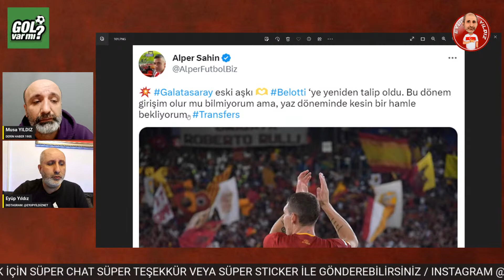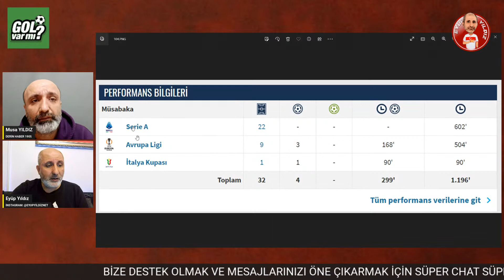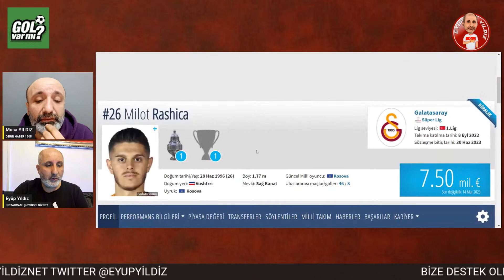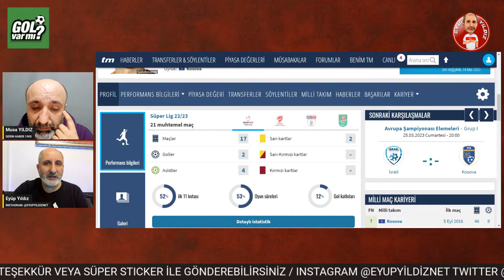SON DAKİKA GALATASARAY'DA FLAŞ BELOTTI GELİŞMESİ | MILOT RASHICA TRANSFERİ İÇİN HAREKETE GEÇİLDİ